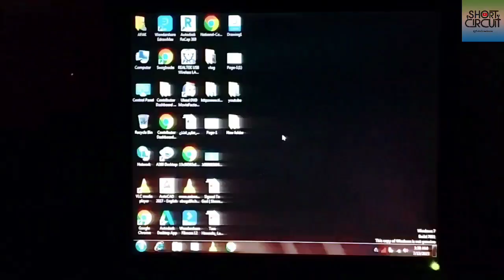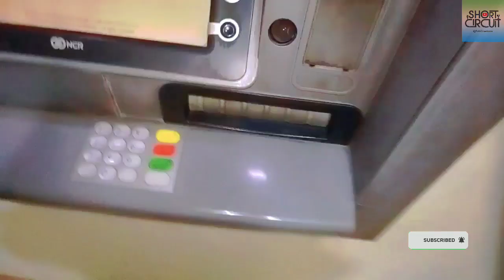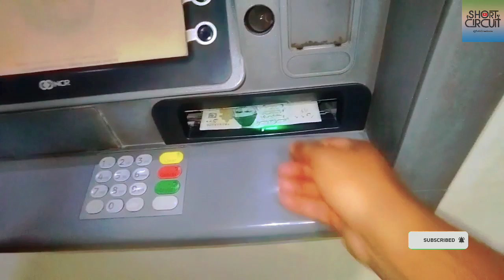"Aaj Bhout Late Ghar Pounchy" ( Punjabi Vlog )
Join us as we document our thrilling adventures in breathtaking destinations, from the bustling streets of vibrant cities to the serene tranquility of nature's hidden gems.

In each episode, we invite you to be a part of our captivating experiences as we encounter new cultures, discover fascinating landmarks, and delve into local traditions. Immerse yourself in the vibrant colors, tantalizing flavors, and mesmerizing sounds that make each destination unique.

Our vlogs are not just about sightseeing; they are about connecting with the essence of a place. We believe in experiencing travel through the eyes of the locals, engaging with their stories, and sharing the untold narratives that shape their communities. Get ready to meet inspiring individuals, indulge in authentic cuisines, and uncover the rich tapestry of global heritage.

Whether we're hiking through lush forests, scaling breathtaking peaks, or exploring ancient ruins, we strive to capture the beauty of our surroundings through stunning cinematography. Each frame is carefully crafted to transport you into the heart of our adventures, allowing you to witness the world's splendor from the comfort of your screen.

Prepare to be inspired, entertained, and enlightened as we traverse the globe, pushing boundaries and challenging ourselves to embrace new experiences. We invite you to be a part of our travel community, sharing your own stories and recommendations in the comments section. Together, let's create a platform for wanderlust, fostering a love for exploration and a deep appreciation for the diversity that makes our world so extraordinary.

Let's embark on unforgettable adventures and discover the wonders that await us beyond the horizon!